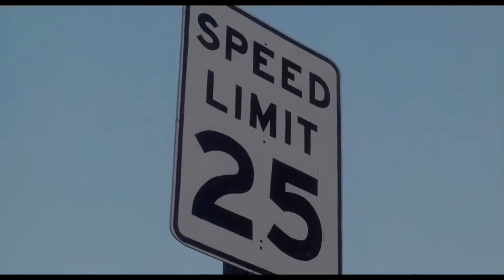Munchies (1987) - Car Scene